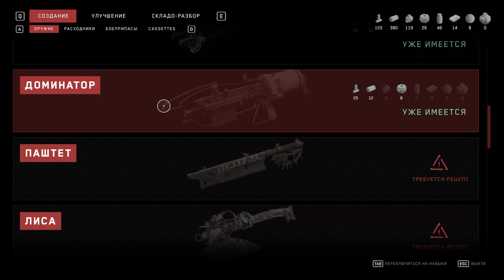5 часть прохождения Atomic Heart